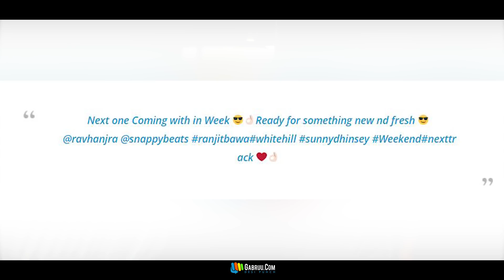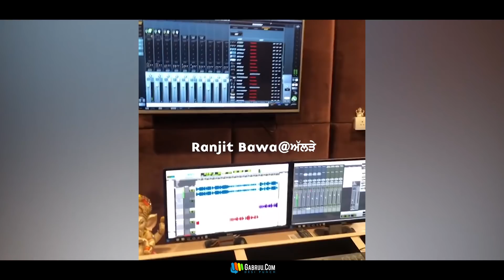ਅੱਲੜੇ | Aallde | Ranjit Bawa | New Punjabi Song | Latest Punjabi Song 2018 | Punjabi Music | Gabruu